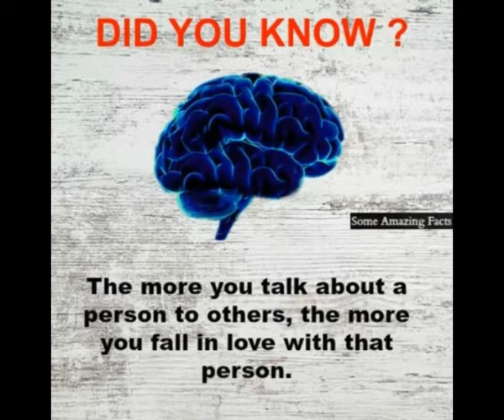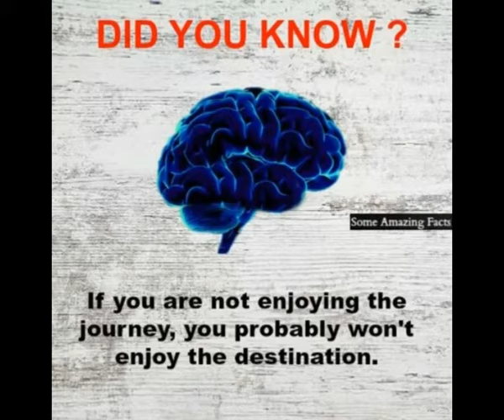AMAZING FACTS ABOUT BRAIN